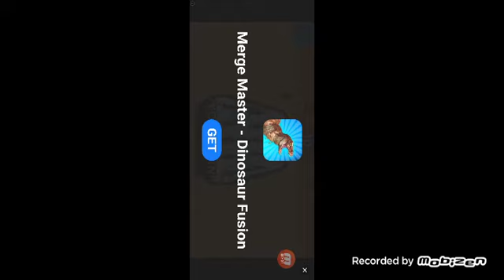Sonic The Hedgehog 2 (Full Game) Android Mobile Sega Genesis